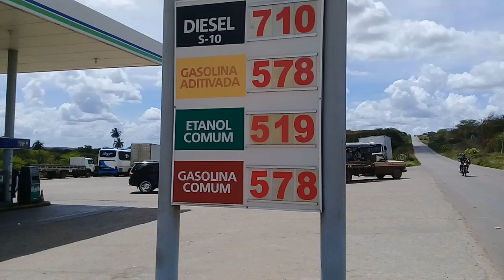Preços dos combustíveis em Afogados da Ingazeira-PE